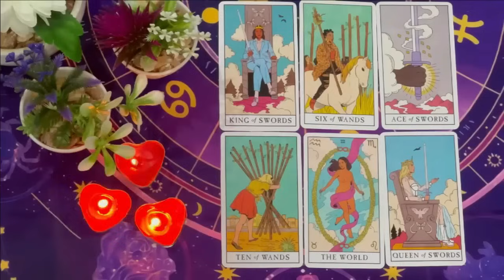SCORPIO🔥JUNE 2024 EVERYONE will be SHOCKED, You're Going to be a MILLIONAIRE SCORPIO TAROT READING